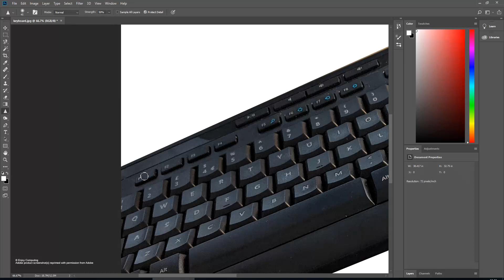Adobe Photoshop CC - Sharpen Tool